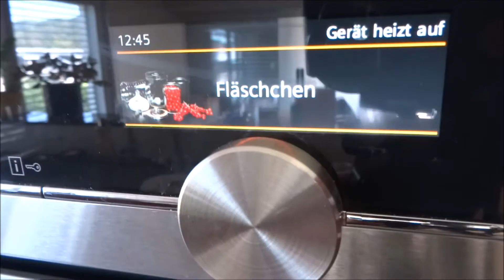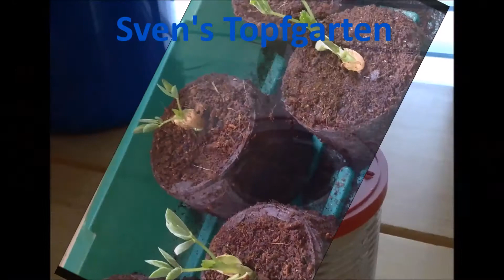Sirup aus Aronia und Holunderbeeren 🔆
Ich diesem video zeige ich wie ich aus meiner Aroniabeeren und Holunderbeeren ernte einen sirup koche.
Aroniasaft hat eine sehr intensive farbe, was auch im video sehr gut zu sehen ist. Hast du andere rezepte für einen Aroniasirup, dann kannst du mir es gerne in die Kommentare schreiben.